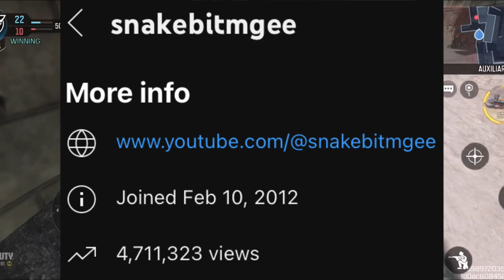Snakebitmgee Is Still Growing?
So, if you were on YouTube 10 years ago you might have heard of a channel by the name of Snakebitmgee and this main reason I wanted to make a video on him. is because i noticed that his channel is still growing without the channel being active in 9 years. Doesn’t make sense we’ll just watch the video it will make more sense then.